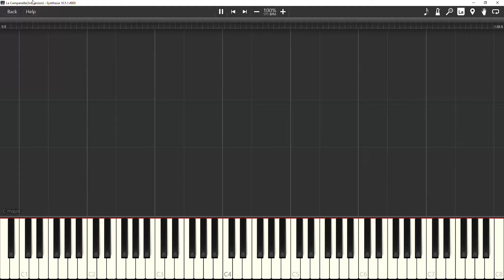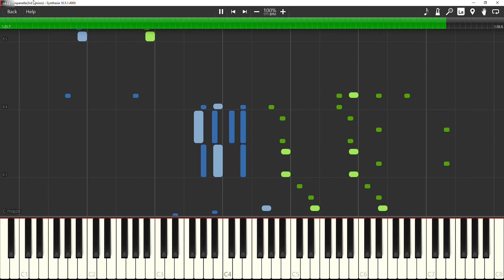La Campanella (3rd Version) Arr. By - Cameron Simpson (Synthesia Tutorial)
This piece was made by Cameron this is his 3rd arrangement on this piece and he says its his best version so im posting a tutorial on how to play it